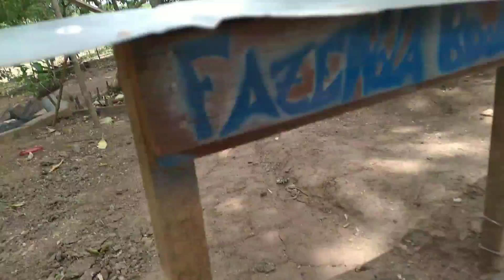passando 115 hectáreas de veneno pro vizinho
tudo bem com vocês então essa e a nova parceria do canal

SE ESCREVE LA NO CANAL DELES GALERA